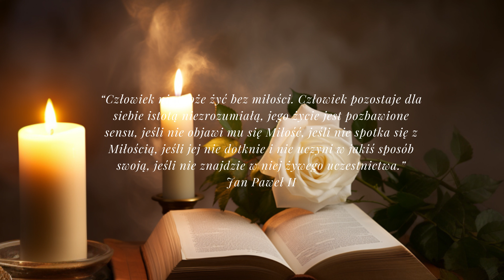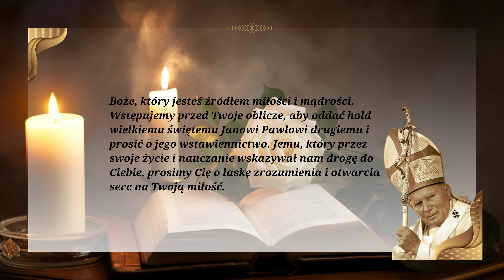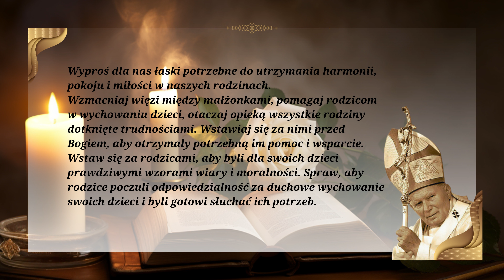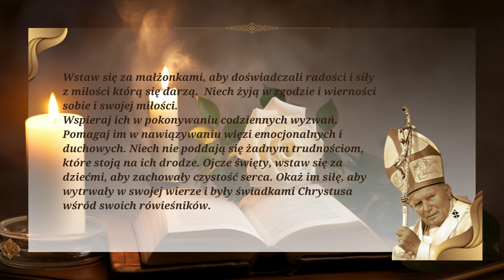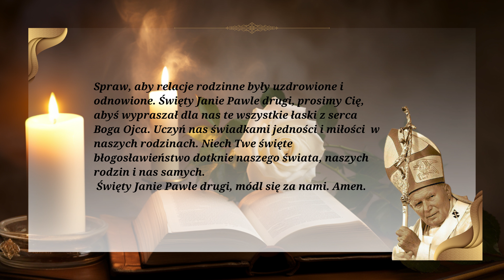MODLITWA O WSTAWIENNICTWO ŚWIĘTEGO JANA PAWŁA II ❤️🙏❤️ MODLITWA ZA RODZINĘ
Modlitwa ze wstawiennictwem św. Jana Pawła II za rodzinę jest wyrazem naszej wiary i zaufania w moc modlitwy świętych. Wierzymy, że św. Jan Paweł II, który przez całe swoje życie był patronem i obrońcą rodziny, nadal nas wspiera i oddziałuje na nasze życie rodzinne. Dlatego też oddajemy się w Jego ręce, prosząc o Jego modlitwę i wstawiennictwo, aby nasze rodziny były chronione, umocnione i doprowadzone do wiecznej chwały Bożej. Amen.